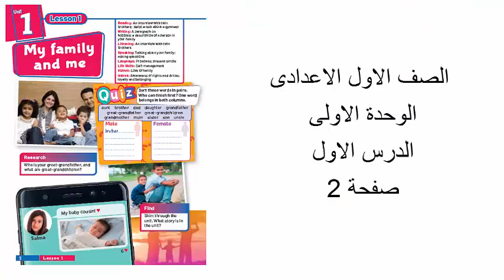الصف الاول الاعدادى الوحدة الاولىالدرس الاولصفحة 2